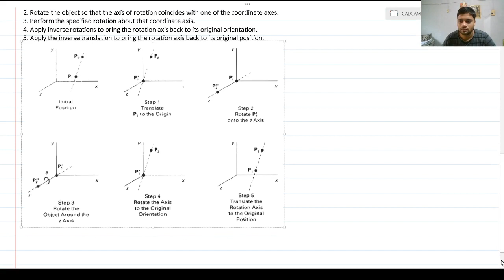3D Transformations - 2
This video lecture describes the procedure to rotate an object;
1. about an axis parallel to one of the coordinate axis and
2. about an axis not parallel to one of the (any) coordinate axis
and derives the set of matrices